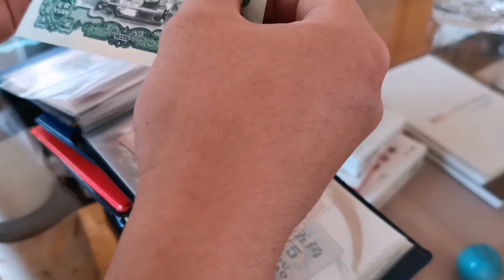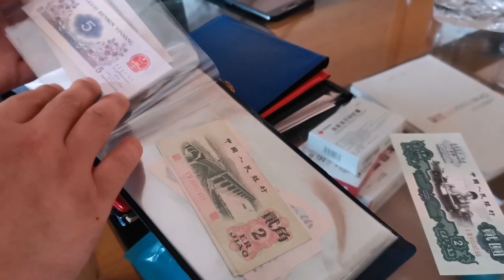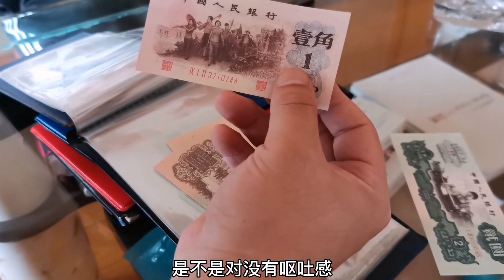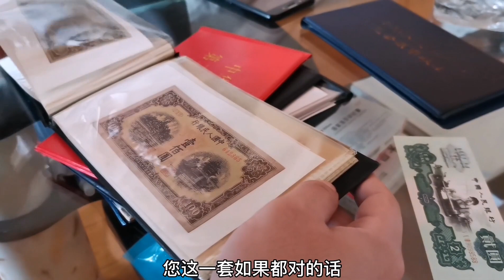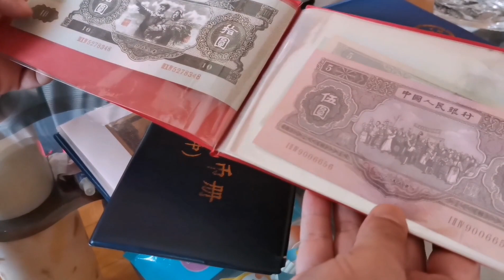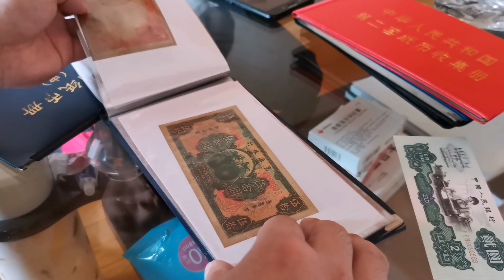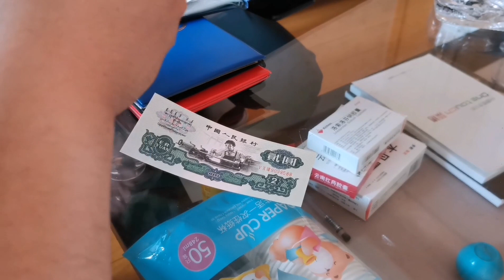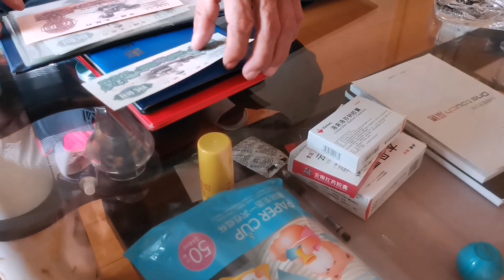粉丝有些老版纸币要出手，大牛从南京直奔张家港，开眼界了！